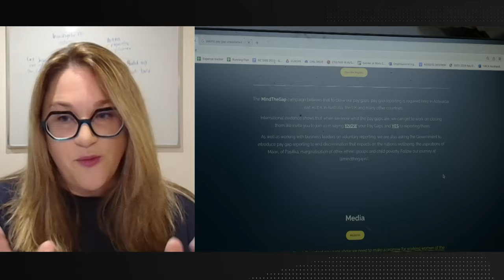The 36% gap between men and women's Kiwisaver balances | TVNZ Breakfast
The gender pay gap has driven a 36% difference between the average amounts men and women have been putting into their KiwiSaver every year, new research suggests.

The analysis was carried out by AUT's New Zealand Policy Research Institute, which looked at new data only available to researchers from April 2019.

The average employee contribution amount from men has been approximately 33% higher than those of women, $2886 compared to $2160, according to the research.

Meanwhile, the average employer contributions for men were approximately 39% higher than those for women, $2328 compared to $1673.

Retirement Commissioner Jane Wrightson said the data also showed a need for employers to contribute at higher rates than the current KiwiSaver minimum of 3%.

"At the moment we’re not seeing employers show the initiative we’d hope to see, one in three employees already contribute at a rate higher than the 3% minimum," she said.